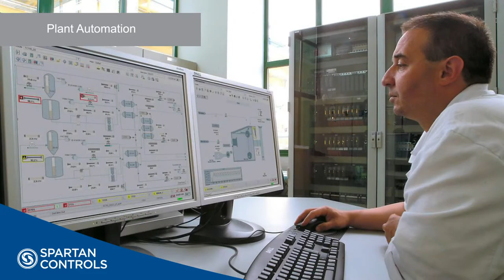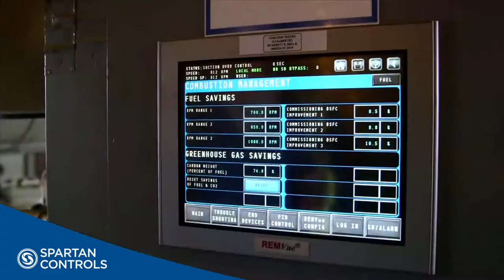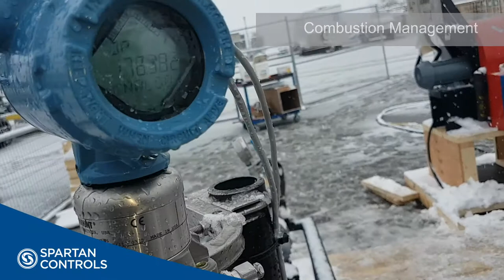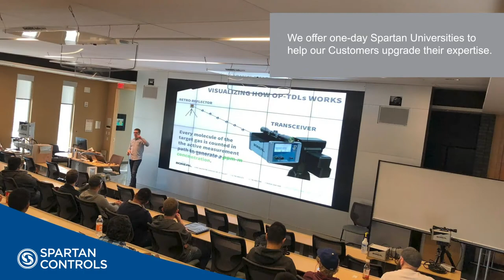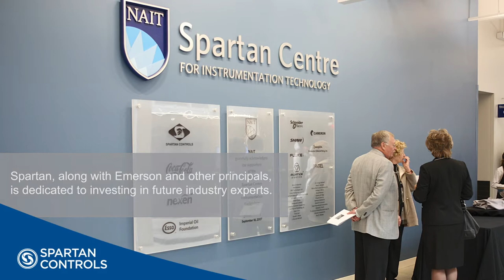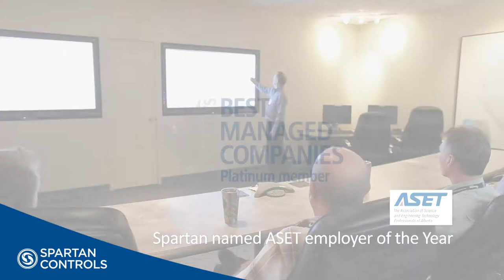Spartan Controls Overview